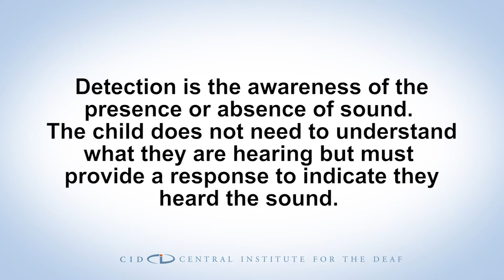CID Quick Tips: Hierarchy of Auditory Skills: Detection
Find out where detection falls in the hierarchy of auditory skills for children.

Learn more tips and view other resources for professionals supporting students who are deaf and hard of hearing at professionals.cid.edu